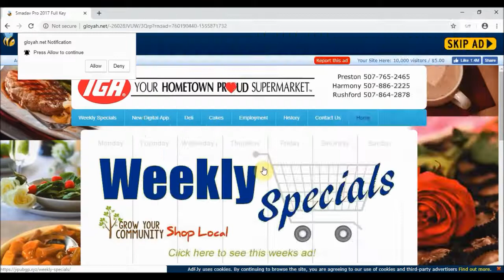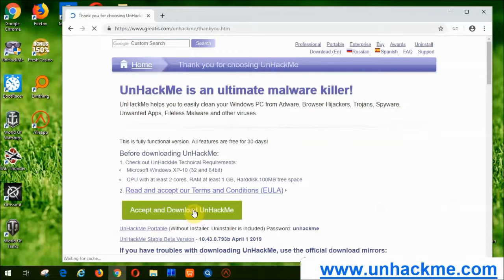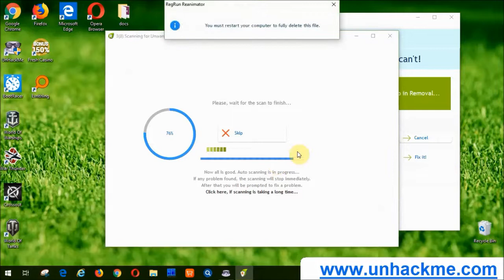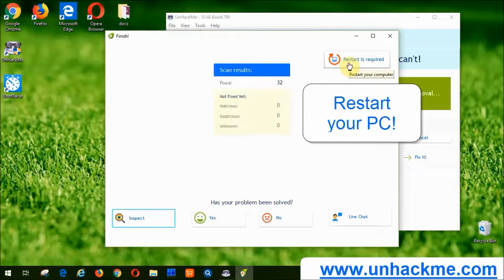How to REMOVE "SINRORATRENBU INFO" VIRUS?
How to remove SINRORATRENBU INFO from Chrome/Firefox/IE/EDGE? Use this simple video guide to quickly clean your Windows computer absolutely for free! Easy! Safe! Fast! FREE!